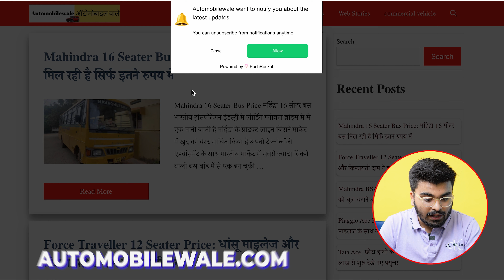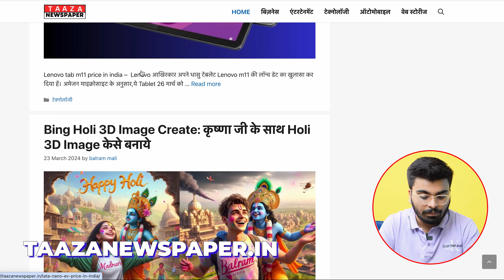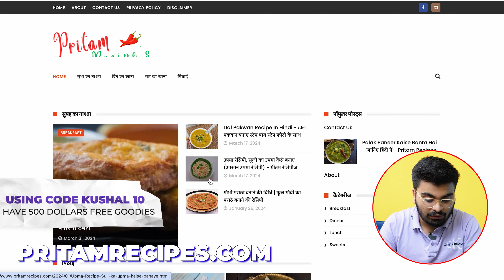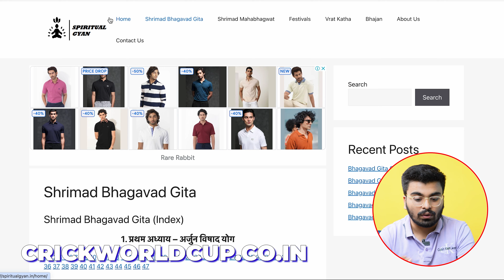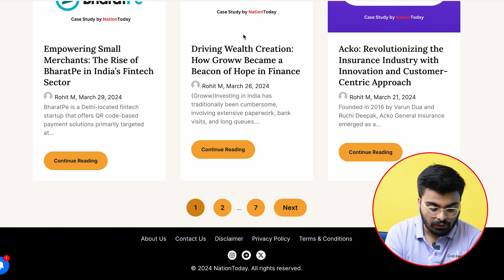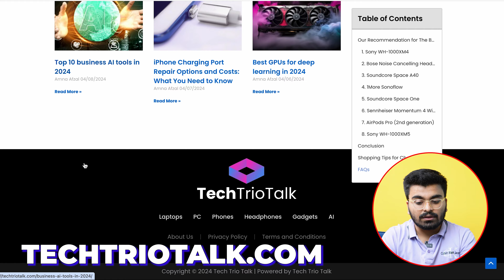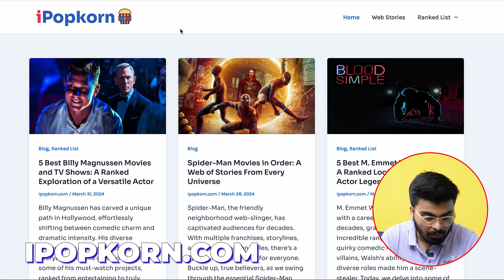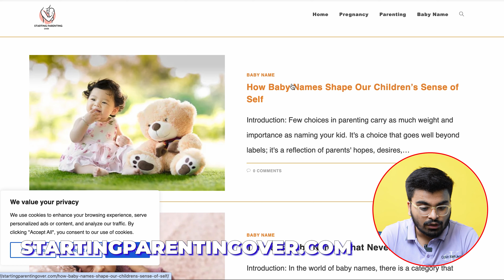Free Blog Review In Hindi🔥 | Blog Review Series Part - 9🔥 | Blogging Tips 2025‼️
🔥 Welcome to our Blog Review & Consultation Series Part - 9!🔥
Hello guys! Aaj ki is review series mei Maine 40+ websites review kari hai, jisme Maine free consultation and advice di hai jo aap use kar sakte ho apni website better banane main and further traffic lane mein.

Not only this, maine kuch tips bhi share kari hai jo overall apki website ko grow hone mei help krega. Toh der kis bat ki hai, video dekhiye and in tips ko implement karke increase kariye apni website ka traffic.

I hope you like this video. Agar aap mere channel pe new hai and apka bhi website blog hai jispe aap mera opinion lena chahte ho toh form ka link upar mentioned hai, aap vo fill kar sakte ho and mai apki website review karunga.

Gears I use for shooting these videos:

Camera * 2
Lens 1
Lens 2
Light 1
Light 2
Laptop for blogging

About Kushal Arora:
Kushal Arora is the Founder of KAP Digital and has been in this industry for 7+ years. KAP Digital empowers businesses to achieve organic marketing sales through strategic and innovative approaches. With a focus on leveraging organic channels such as SEO, content marketing, and social media, we guide clients toward sustainable growth and increased revenue.